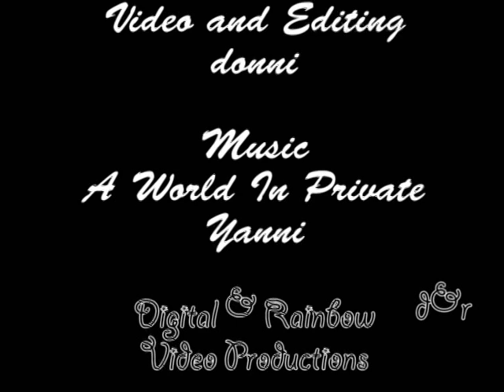Spring's Colors - I Colori della Primavera sull'Altopiano dei Prati di Stroncone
Reportages completo di foto su tutte le escursioni e i senteri dell'Altopiano dei Prati di Stroncone  e altre informazioni su flora e fauna della zona su:

Ci sono posti per gli amanti della natura che sono dei veri paradisi terrestri. I Prati di Stroncone sono sicuramente uno di questi. Situato alle pendici del Monte Macchialunga in Umbria, a pochi chilometri da Terni, ad un'altitudine di circa  1000 metri, questo altipiano offre uno straordinario scenario in cui si può godere  di una natura incontaminata.

Video e Riprese donni

Altopiano dei Prati di Stroncone is a wonderful place  in Umbria, Italy where you can enjoy nature, especially in the springtime. These are some of the colors of the spring.

Video and Editing donni